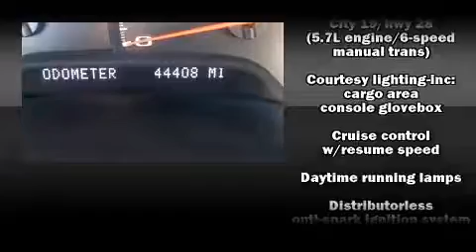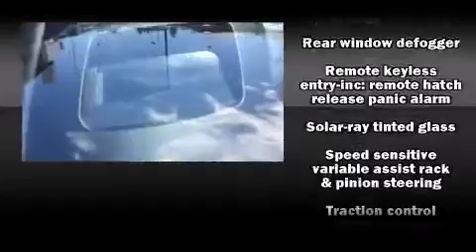2001 Chevrolet Corvette Base in Lubbock, TX 79413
Gene Messer Volkswagen
7007 University Ave.

You're going to love the 2001 Chevrolet Corvette. This 2 door, 2 passenger coupe still has less than 45,000 miles! Chevrolet made sure to keep road-handling and sportiness at the top of it's priority list. It features a standard transmission, rear-wheel drive, and a powerful 8 cylinder engine. Chevrolet infused the interior with top shelf amenities, such as: leather upholstery, delay-off headlights, variably intermittent wipers, a trip computer, power door mirrors and heated door mirrors, power windows, and remote keyless entry. Audio features include an AM/FM radio, a cassette player, and 6 speakers, enhancing the audio experience throughout the interior. Chevrolet ensures the safety and security of its passengers with equipment such as: dual front impact airbags, traction control, a security system, and 4 wheel disc brakes with ABS. Various mechanical systems are monitored by electronic stability control, keeping you on your intended path. Our sales reps are knowledgeable and professional. They'll work with you to find the right vehicle at a price you can afford. Come on in and take a test drive!